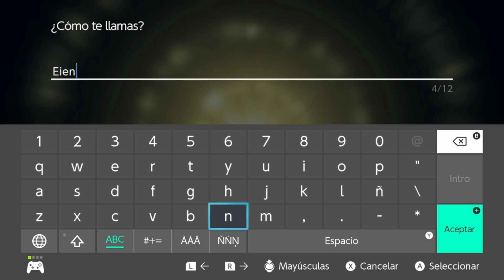Leyendas Pokémon: Arceus #1 | Desde otro mundo